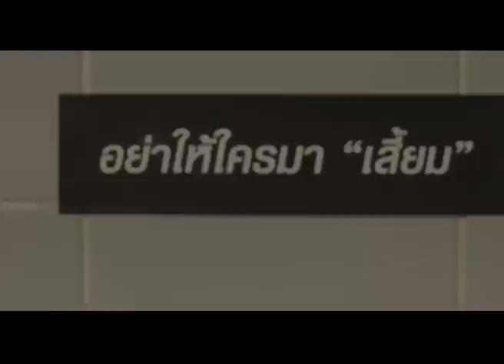ZEAL ลั่น ระวังโดน "เสี้ยม"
แล้วเจอกันเร็วๆนี้